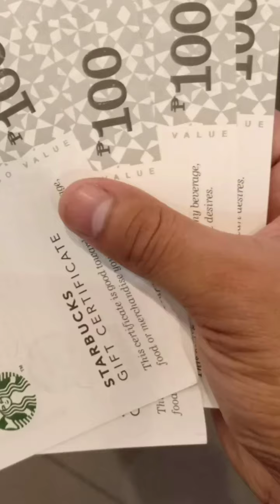Free Starbucks gc worth P300